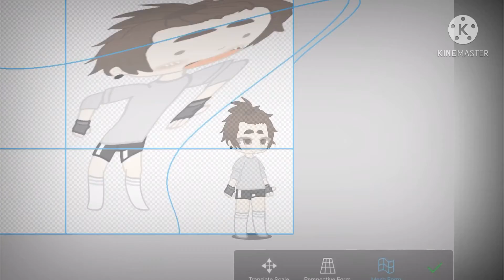I’m mentally deranged